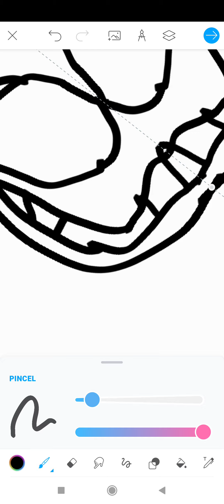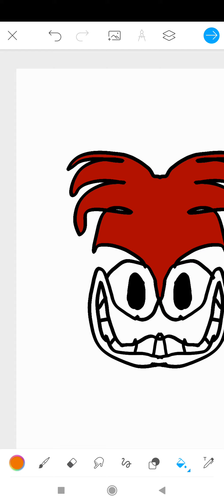Creación de ansiedad Parte 1